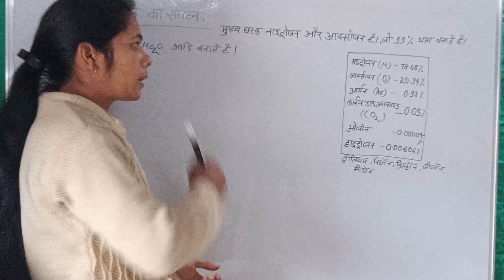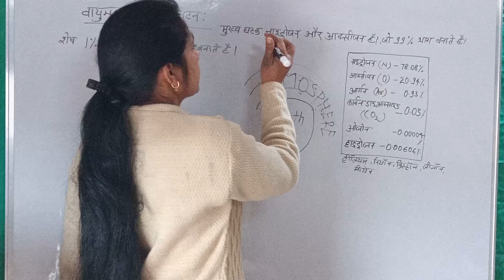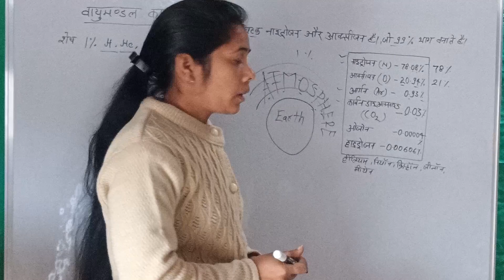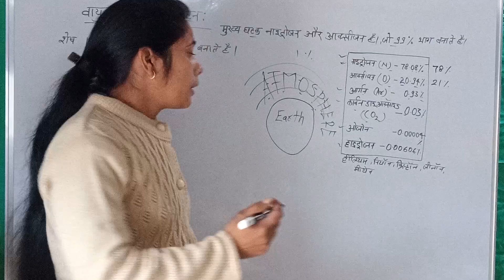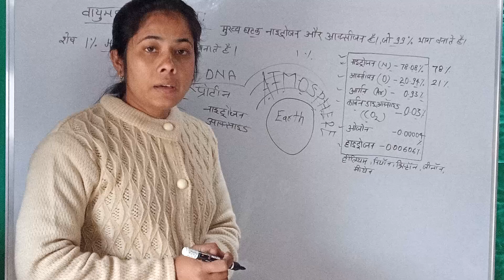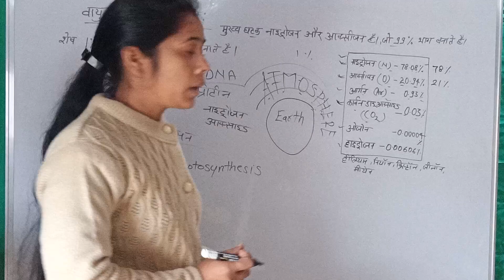EVS||COMPOSITION OF ATMOSPHERE||वायुमंडल का संघटन||UPTET,CTET,KVS PRT,STET,DSSSB|| EDU SESSION